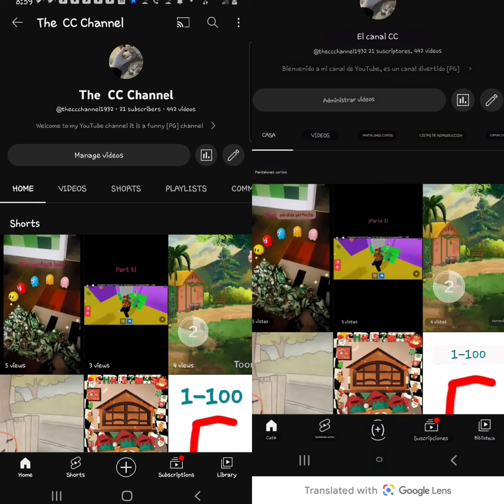my YouTube page in English & Español